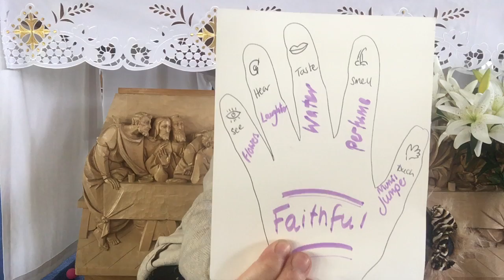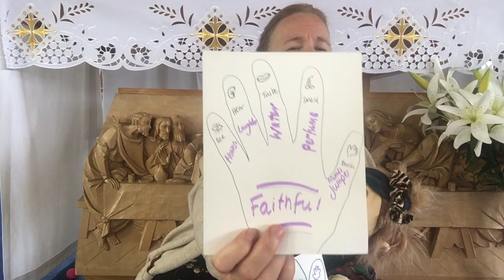Children’s Liturgy for 5th Sunday of Easter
The gift of our senses that help us explore and enjoy this world. Jesus came that we may have a full life- it is possible because He is the Way, the Truth and Life. He shows us that God the Father loves us and wants us to Trust, Surrender, Believe and Receive from this love (sign language). We are invited to make hands of praise to raise in thanks for all we can see, smell, touch, hear and taste.